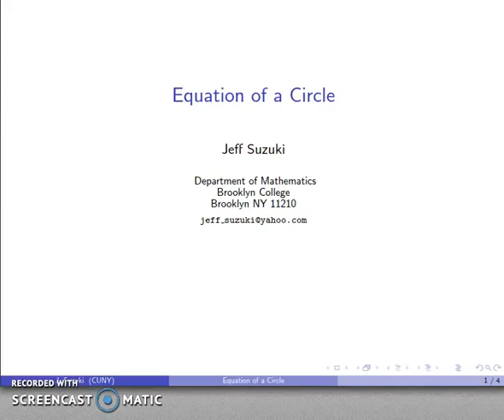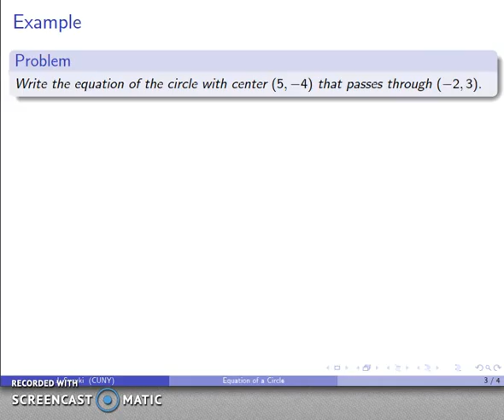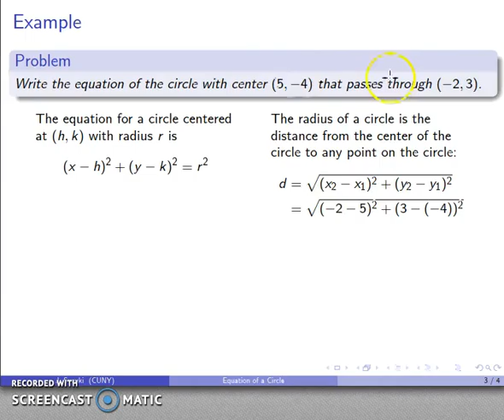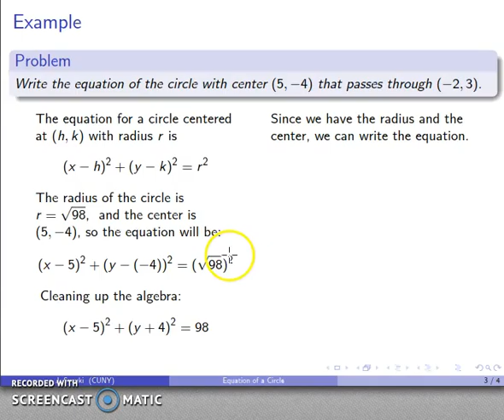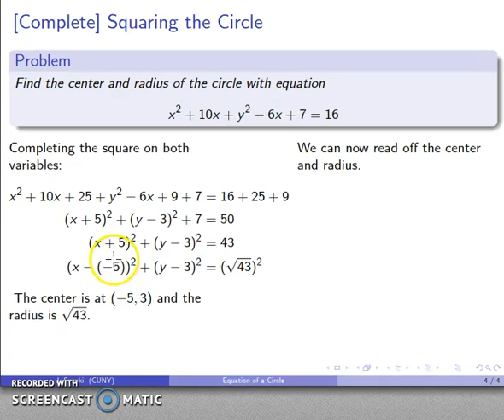Equation of a Circle